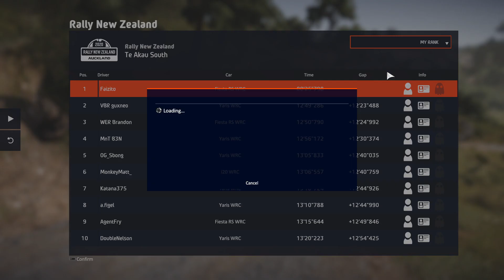WRC9 Onboard - Hyundai i20 WRC RALLY NEW ZELAND Weekly Challenge 22,5 km